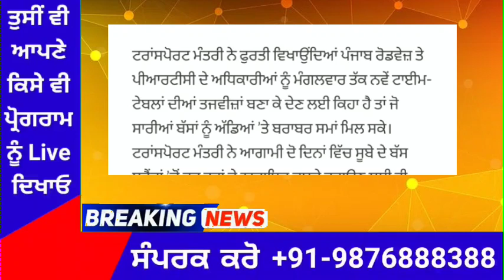punjabi news today live - Punjab News Tv - ਇਸ ਵੇਲੇ ਦੀ ਵੱਡੀ ਪੰਜਾਬੀ ਖਬਰ